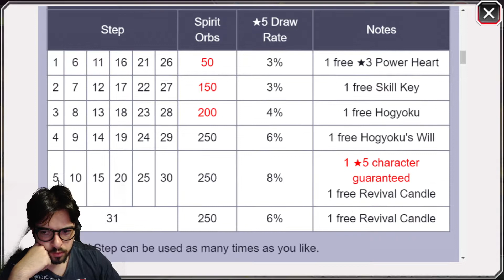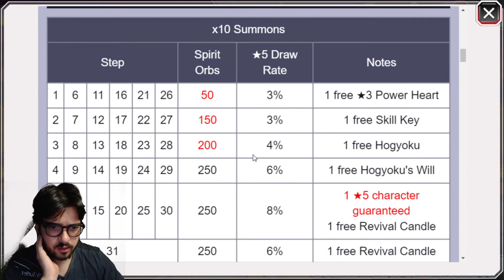VALE A PENA ?!!! THE ALTERNATE REBIRTH 2 E 3 SUMMONS + SENKAIMON - BLEACH BRAVE SOULS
Falae Galera, blz? mais um video e desta vez trazendo o novo banner que chegará pra gente amanha do the alternate rebirth 2 e 3, vamos ver se vale a pena ou nao gastar mais uma vez lembrando q niver do game ta chegando !!!